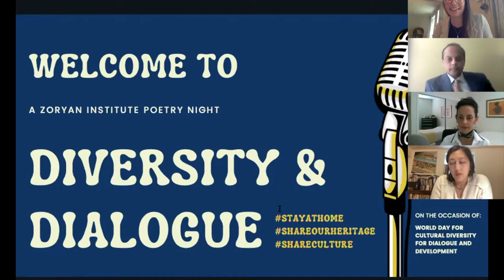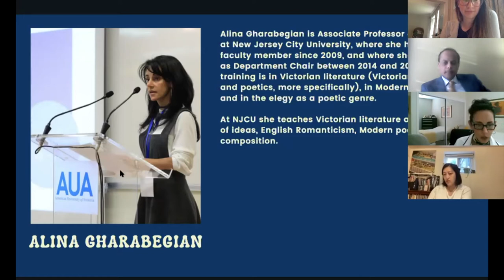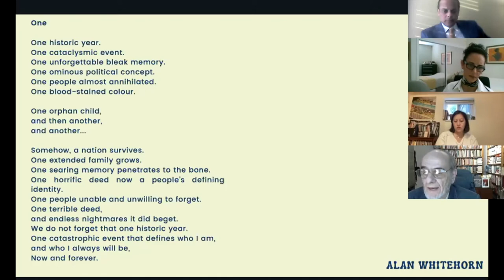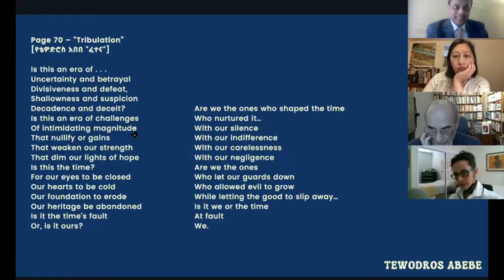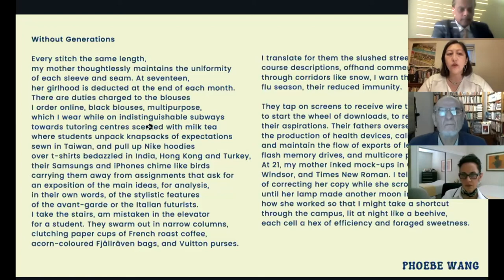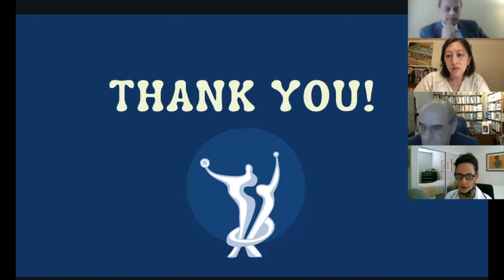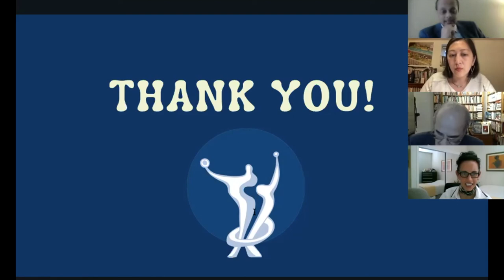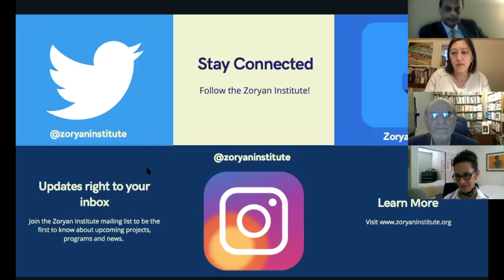Diversity and Dialogue: A Zoryan Institute Poetry Night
“Practiced throughout history – in every culture and on every continent – poetry speaks to our common humanity and our shared values, transforming the simplest of poems into a powerful catalyst for dialogue and peace.” - UNESCO World Poetry Day.

Hosted by Prof. Alina Gharabegian of New Jersey City University, this event features three poets from diverse backgrounds sharing their work relating to themes of diaspora, identity, human rights, and genocide.

This is a free event with a "Pay What You Can" entrance fee, made as a donation to the Zoryan Institute All proceeds will go towards enabling the Institute to continue its ever-important work in education and raising awareness in the fields of genocide, human rights, and diaspora-homeland relations during this challenging time.